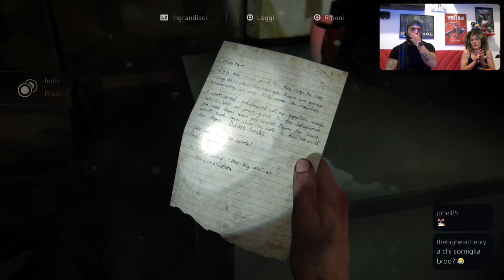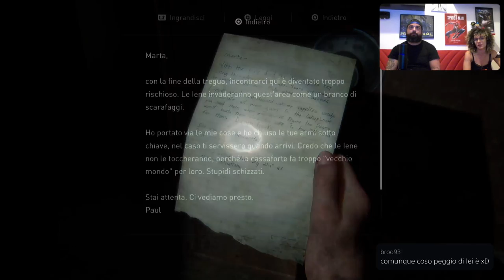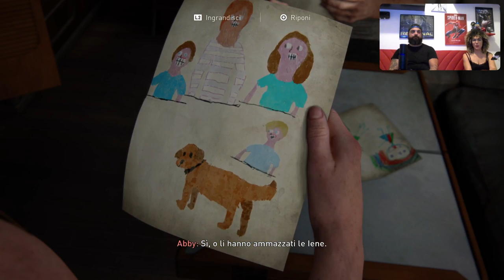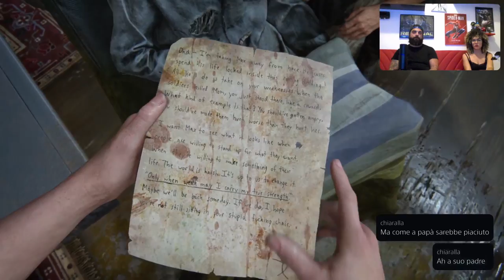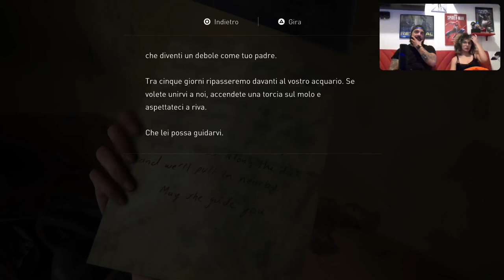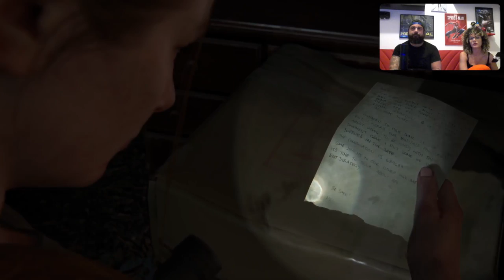[PS5 ITA] The Last of Us 2 - Parte 5